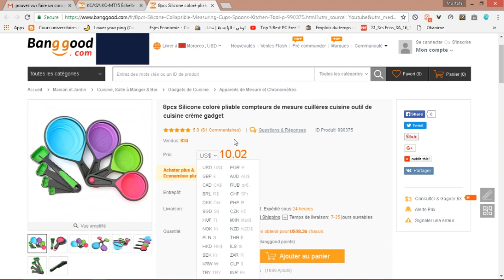مسابقة للفوز بهدايا من عند بانكوود Banggood